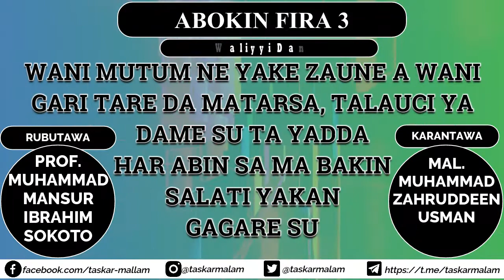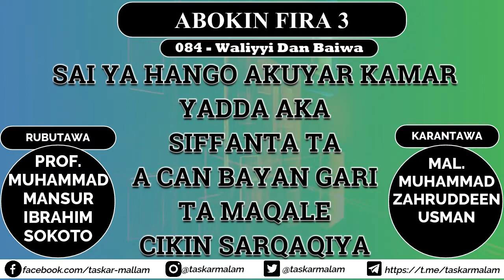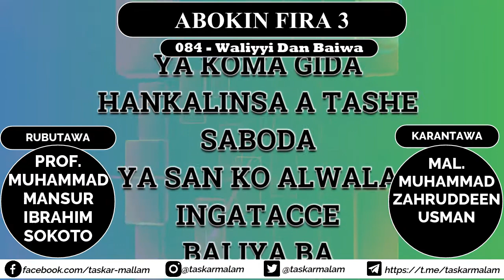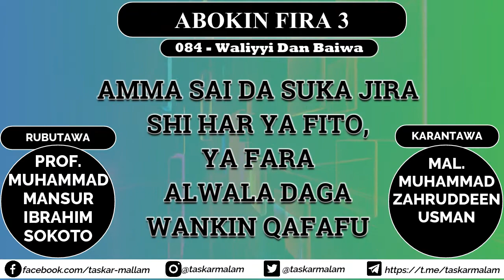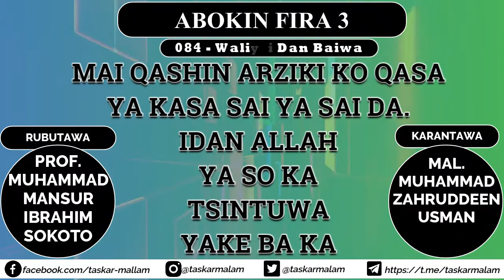084 - Waliyyi Dan Baiwa